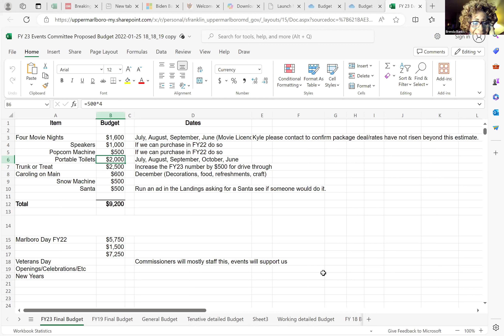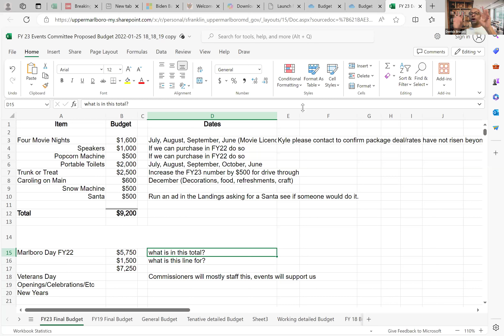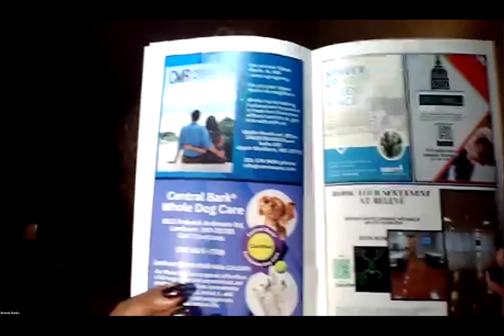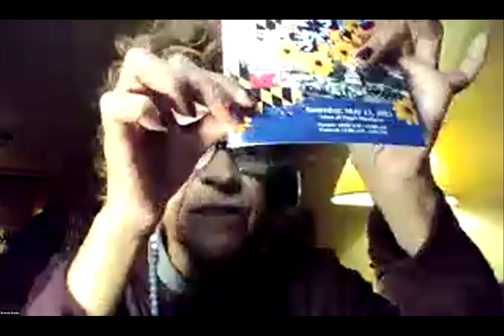March Event Committee Meeting | Thursday | March 14, 2024 | 06:45 PM